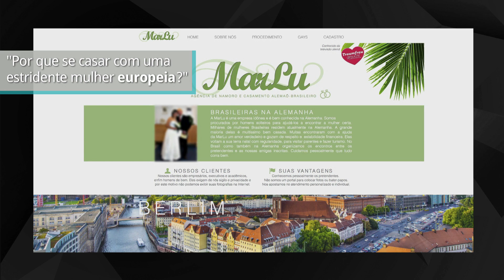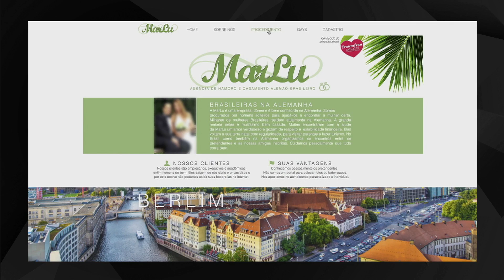Marido alemão, esposa brasileira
Cresce a busca pela internet de homens alemães por mulheres brasileiras com esteriótipos femininos para se casar.  Uma pesquisa de antropologia da USP traz elementos para compreender este fenômeno da contemporaneidade e mostrar que pode haver um descompasso nas expectativas dos parceiros que se conhecem pelas redes sociais.